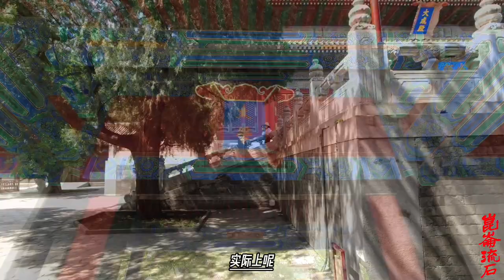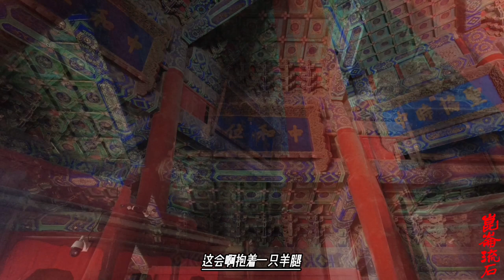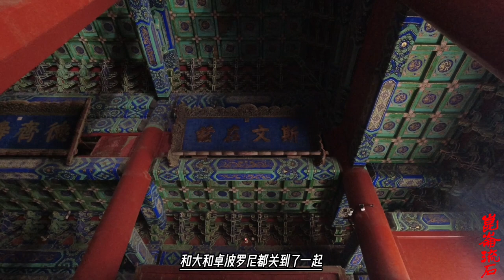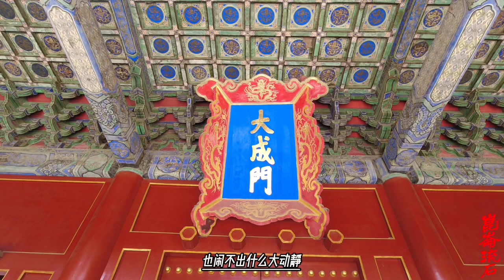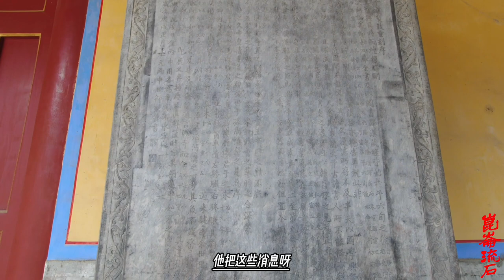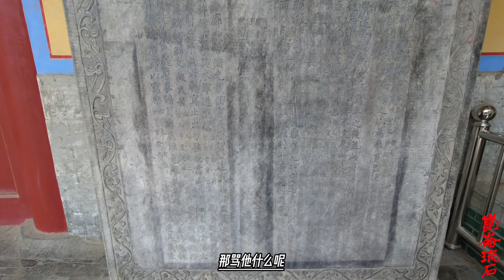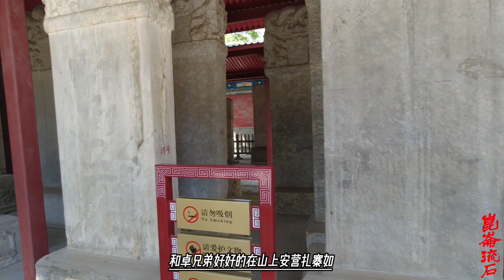小和卓简直是作死，在阿富汗避难还要抢劫村庄，身中三枪全是要害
而没有进城的霍集占，则向素勒坦沙提出，让我进城可以，但是要将清廷的来使交出来，这样的话，别说进城了，我们将请愿当你的奴仆。
素勒坦沙又不傻，将清军来使交给你？那不就等于我站队到你那头，公开与清廷为敌吗？
因此素勒坦沙拒绝把萨穆坦等人交出来。这样，霍集占便与素勒坦沙彻底翻了脸。而霍集占这时候也驻扎在城外的山岗上好多天了，自然是补给什么的都已经接不上了，因此霍集占是破釜沉舟，带着手下对周边的村庄进行抢掠。
事情到了这个地步，素勒坦沙也没别的选择了，当即一面下令，将进城的波罗尼都抓起来关押，一面带着数千人马，攻打霍集占占据的山岗。霍集占的手下这时候到顶了也就四百来人，而且还有妇女在内，一路被清军追杀至此，战斗力可想而知，因而素勒坦沙没费什么劲，就在阿尔浑楚哈岭的齐那尔河畔，将霍集占击溃抓获。
不过霍集占这边，虽然各方面都出于劣势，但依然是拼死抵抗，因而死伤惨重，包括那个鄂斯璊，也负伤被擒，其他的头目，则不是被杀就是受伤，而霍集占本人则胸、背、胯骨，三处受伤。